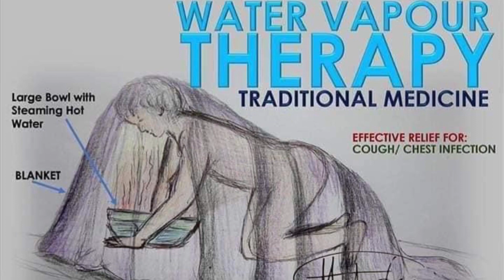EFFECTIVE TREATMENT and PREVENTION METHOD for COVID-19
This is a very traditional way of treating virus infections such as Flu, Cold, Sinusitis etc..
This might not be clinically proven but this method really helps a lot most of the time. This is very effective on removing extra mucus in our respiratory track. This is very natural and healthy way of home remedy for virus infection. The good thing is that this will not cost you nothing and it’s not harmful. There's no harm in trying.